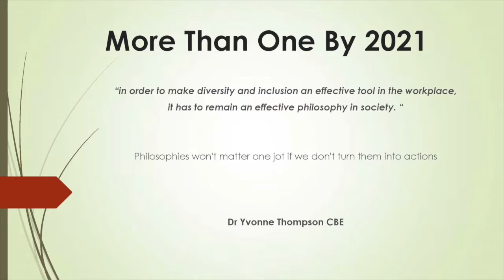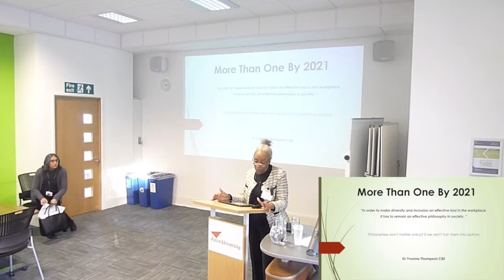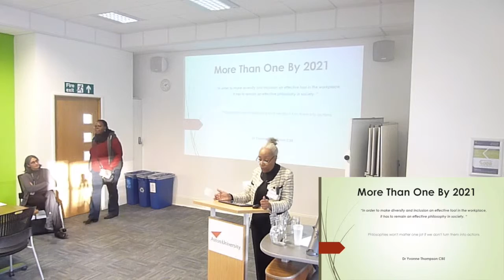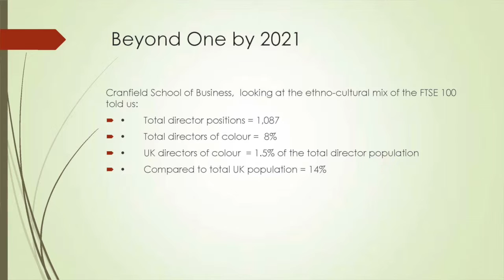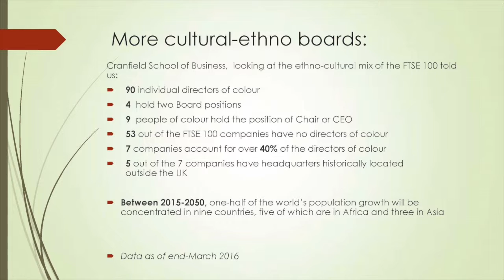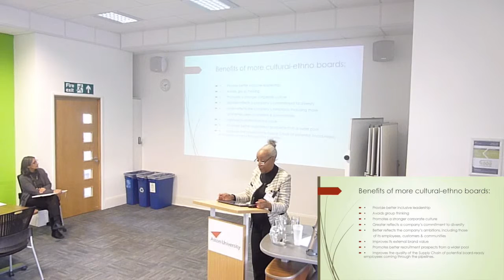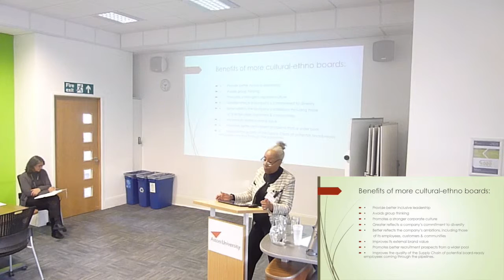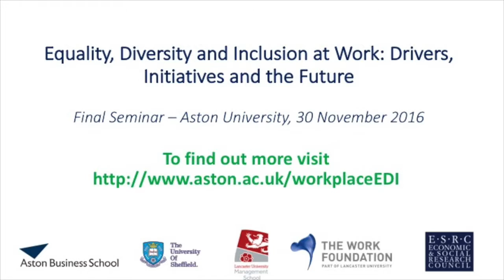More than One by 2021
A talk given by Yvonne Thompson CBE as part of the final seminar in the ESRC seminar series "Equality, Diversity and Inclusion at Work: Drivers, Initiatives and the Future" at Aston University on 30 November 2016